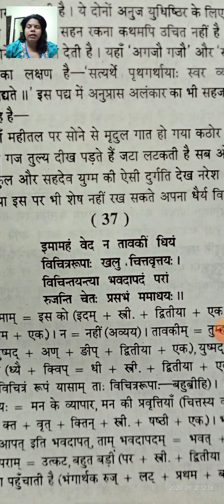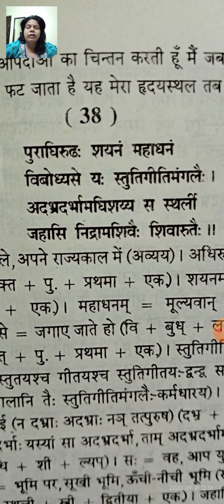B.A part lll paper ll kiratarjuneum (shlok 37&38) by Dr.seema choudhary